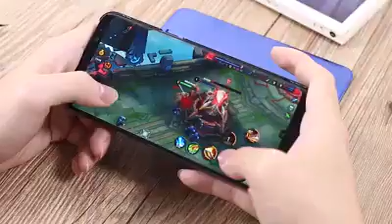17 Maret 2020